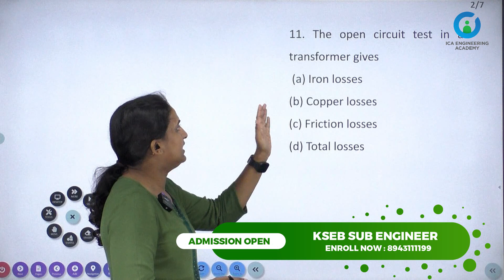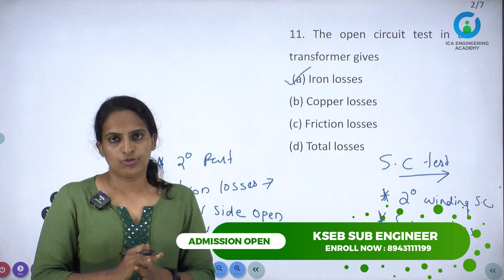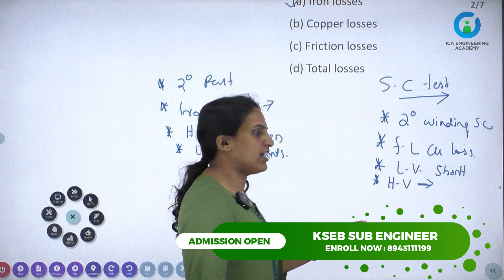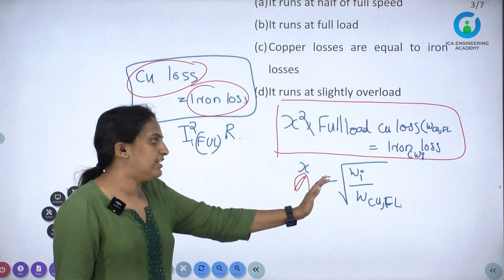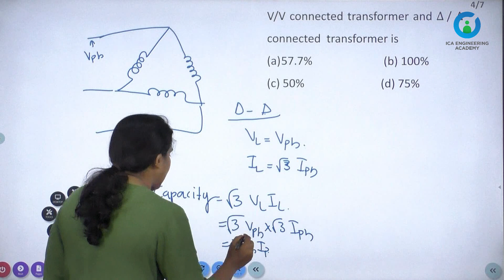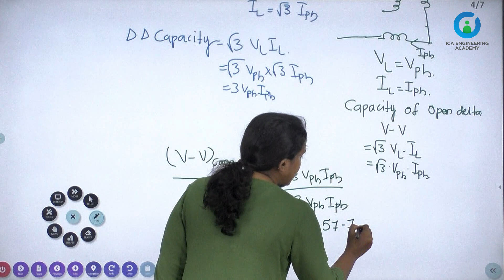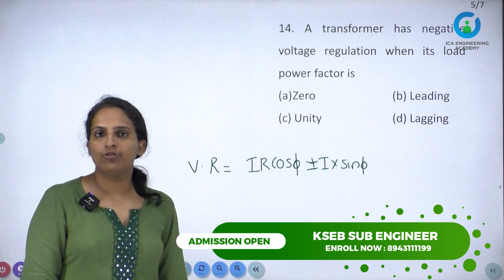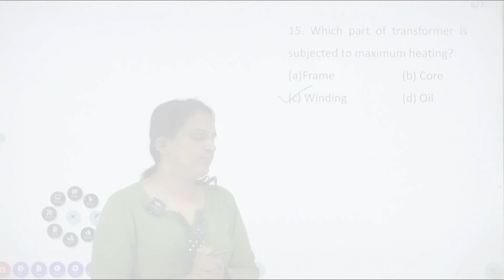KSEB SUB ENGINEER | SURE SHOT QUESTION - 3 | TRANSFORMER| FREE CLASS | ELECTRICAL ENGINEERING | ICA